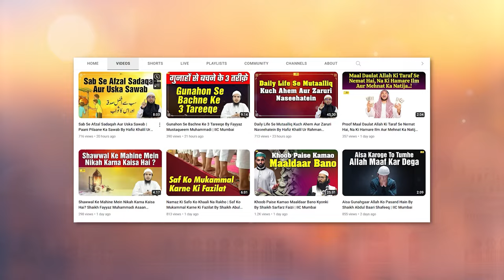3 Gair Mustahiq Logon Ko Sadqa Dene Wale Ka Waqia | Sahih At Targheeb Wat Tarheeb Ep.16 IIC Mumbai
Bank Account Details:
ILM FOUNDATION
ICICI Bank
Savings account
IFSC CODE-ICIC0001028

3 Gair Mustahiq Logon Ko Sadqa Dene Wale Ka Waqia | Sahih At Targheeb Wat Tarheeb Ep.16 | Shaikh Fayyaz Mustaqueem Muhammadi | IIC Mumbai